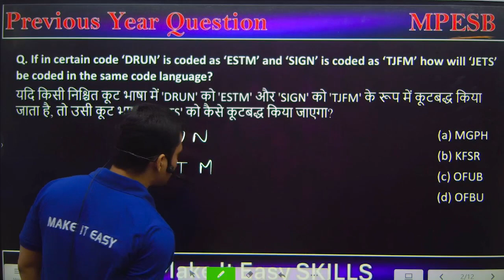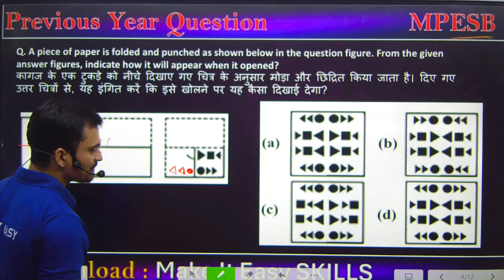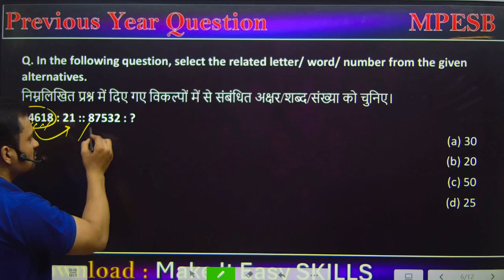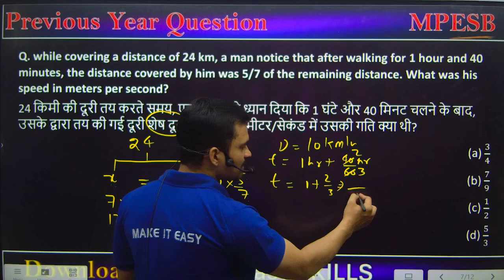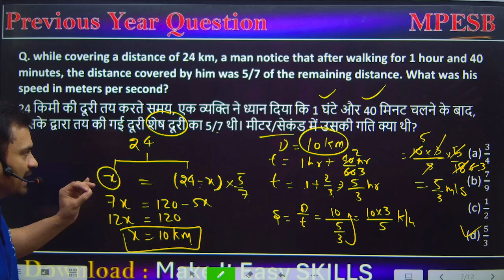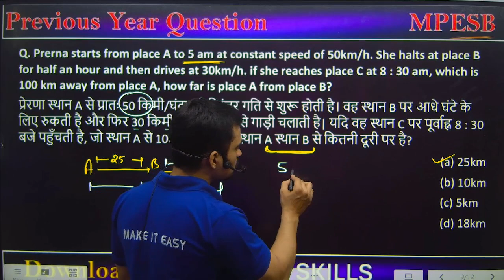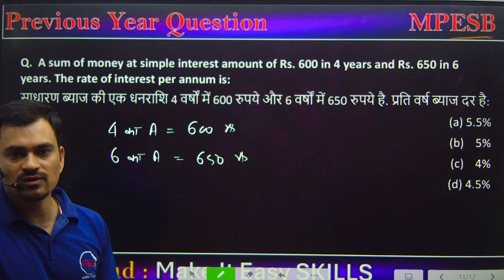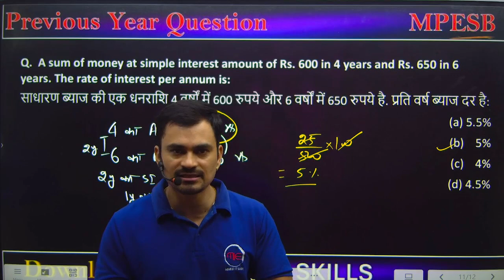MP ITI Training Officer 2024 Exam Level | Maths and Reasoning by Atul Sir.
Make It Easy Skills एक Online Education Platform है, जहाँ पर ITI के विभिन्न ट्रेडो जैसे इलेक्ट्रीशियन, फिटर, टर्नर, मशीनिस्ट, वेल्डर, मैकेनिक मोटर व्हीकल, इलेक्ट्रॉनिक मैकेनिक, कोपा इत्यादि से संबंधित छात्रों को प्रतियोगी परीक्षाओं की तैयारी के लिए Online Video Lecture, Guidance Session, Skill Test के लिए Guidance Session एवं Pdf content उपलब्ध कराये जाते हैं।
Make It Easy Skills विभिन्न सरकारी/अर्द्धसरकारी/निजी क्षेत्र के संस्थानों में निकलने वाली भर्तियों से संबंधित Information एवं ITI के छात्रों के कौशल को बढाने के लिए विभिन्न Training Programme से संबंधित Informations को छात्रों के साथ समय - समय पर साझा करता रहता है।